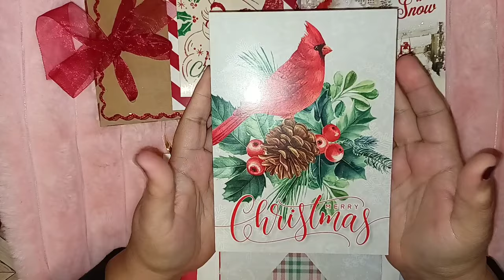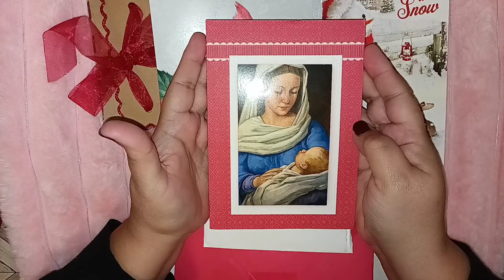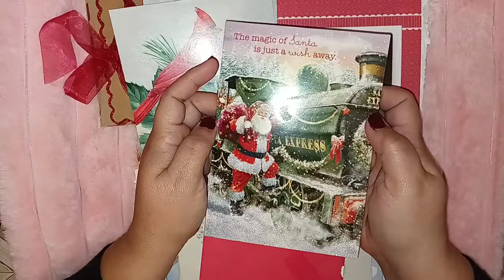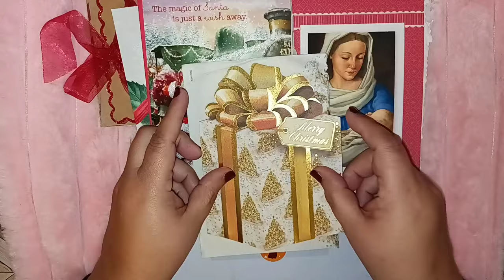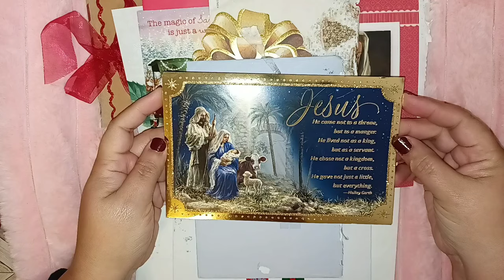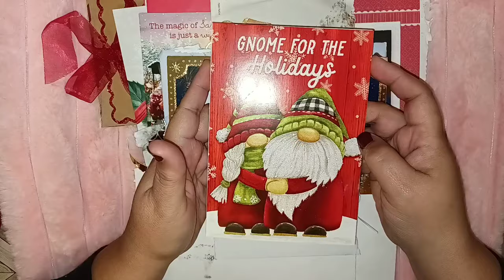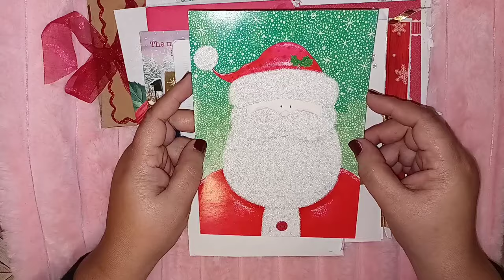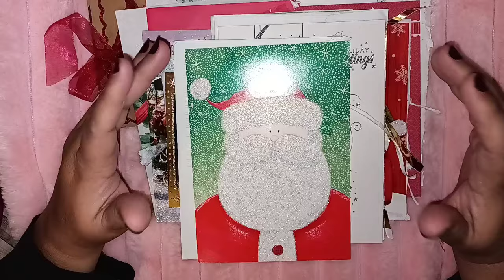Dreamer Mail This Was Too Much Thank You 🥰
Welcome Dreamers! This is a wonderful friend mail share. I want to Thank You All For Making This Such a Special Holiday!!!